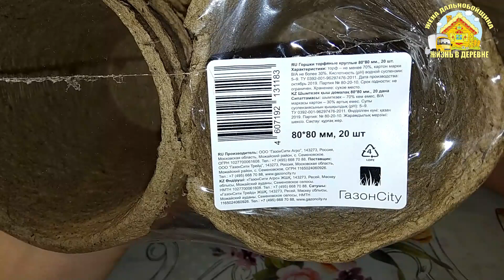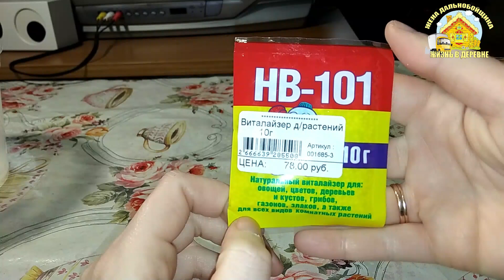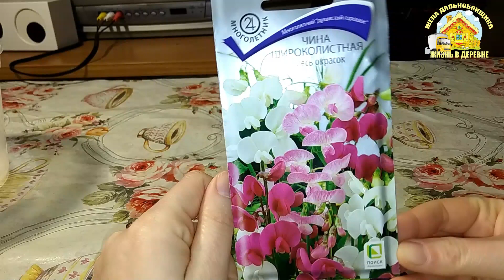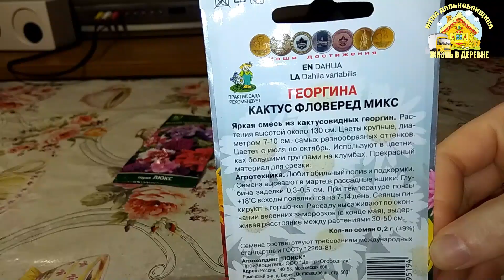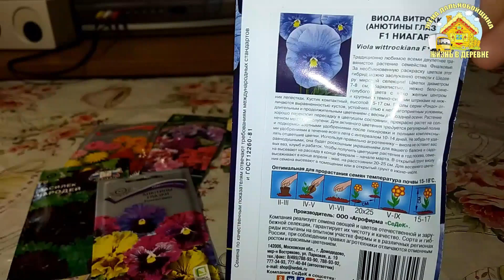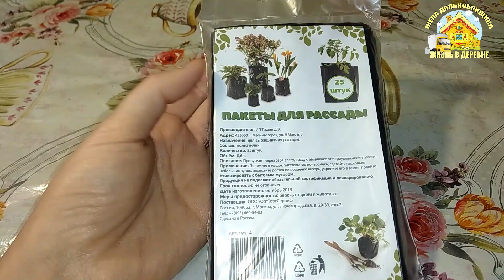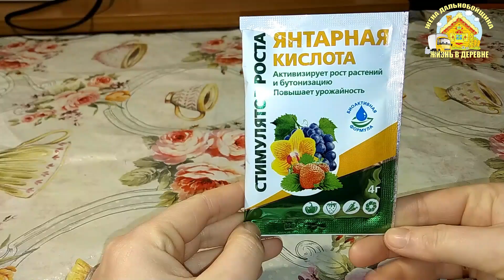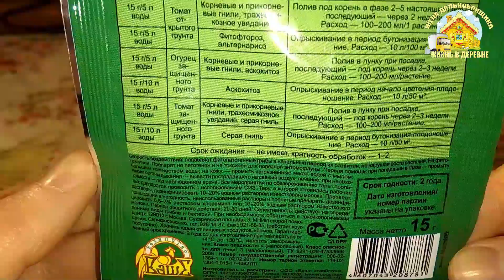Покупки для САДА и ОГОРОДА. Жена дальнобойщика.